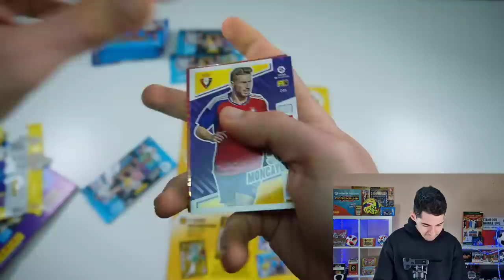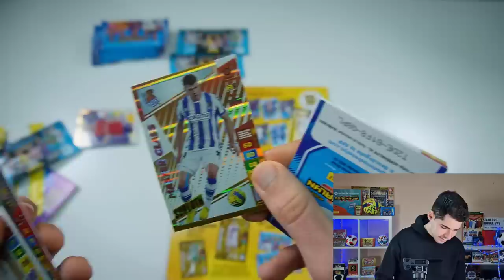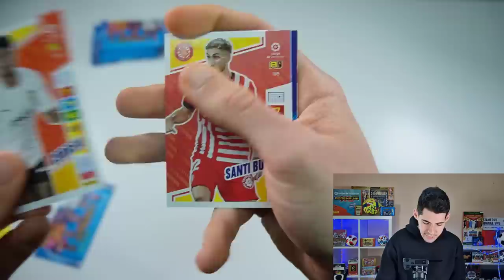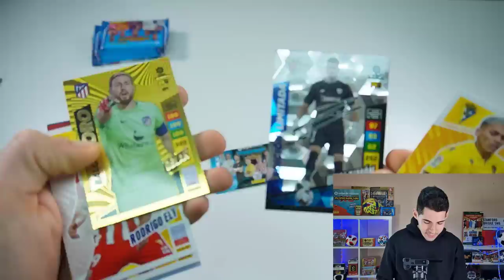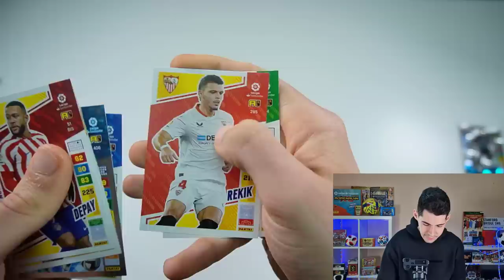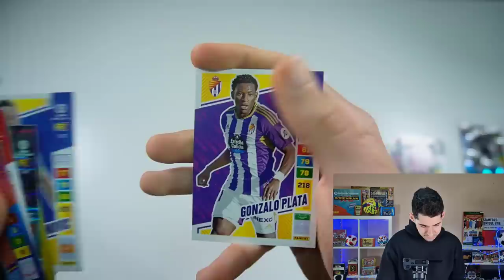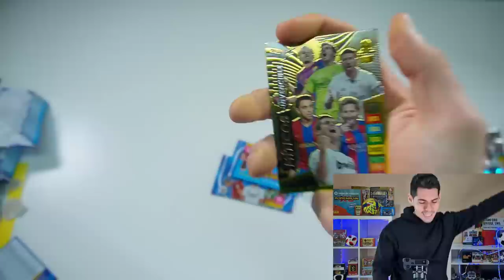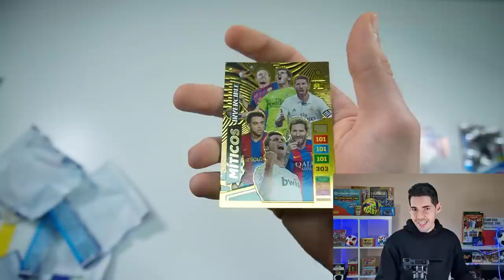LOS MEJORES SOBRES de ADRENALYN XL 2022-23 LIGA SANTANDER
Hoy toca apertura de sobres Momentum Oro, Premium Oro, Premium normales de 5 euros y de actualización de Adrenalyn XL 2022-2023 Liga Santander para buscar a Dembele Nuevo Balón de Oro, las Mitos, Miticos Invencible y firmadas o con autógrafo original y Momentum.